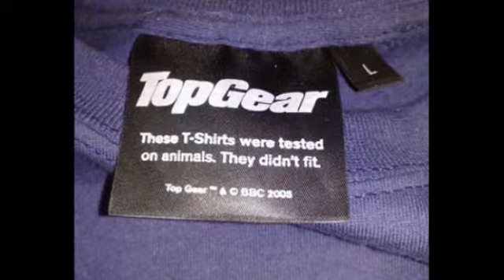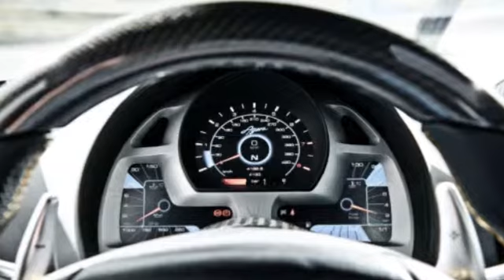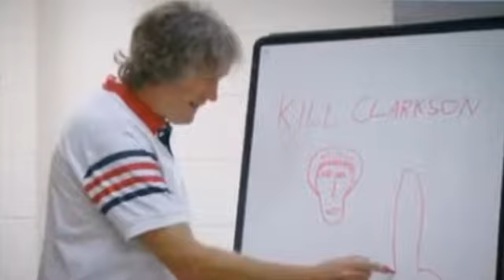Best Top Gear Picture Album In The World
A selection of pictures from the brilliant BBC Top Gear